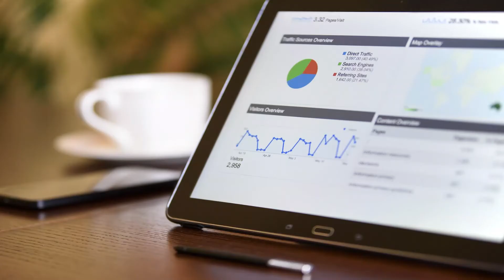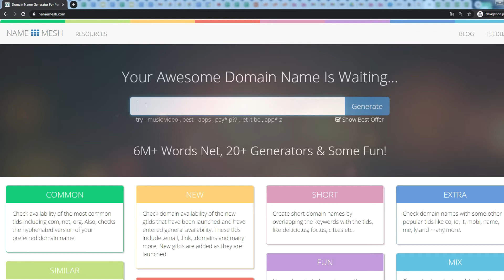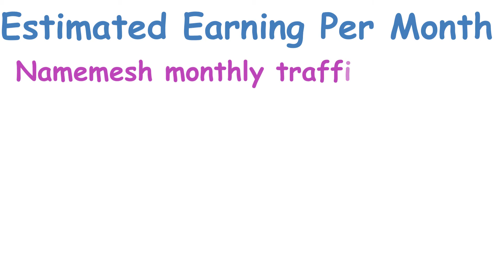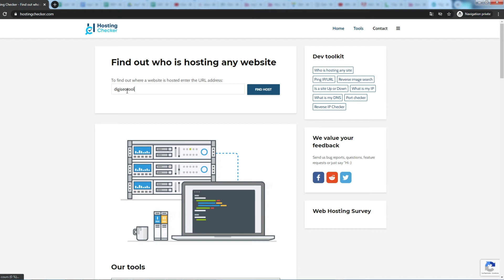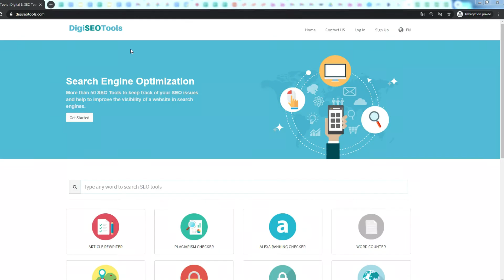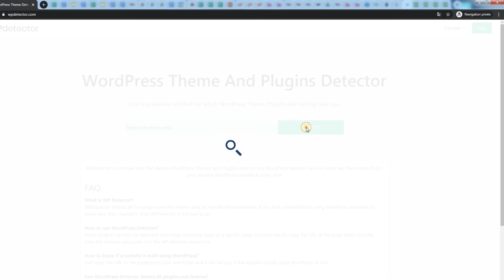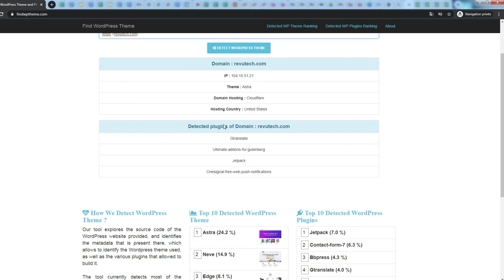Automated Websites For Affiliate Marketing : 5 Examples of One Page Websites Free Tools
Here after  the links of all the  examples of automated websites for affiliate marketing showed in the video :